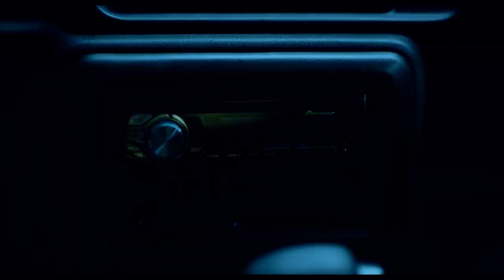THE WATCHERS | 4K HD TRAILER || NETFLIX TRAILER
The Watchers is an upcoming American supernatural horror film written and directed by Ishana Night Shyamalan, based on the novel of the same name by A. M. Shine. It stars Dakota Fanning, Georgina Campbell, Oliver Finnegan, and Olwen Fouéré.

Filming took place from July to September 2023. It is scheduled to be theatrically released by Warner Bros. Pictures on June 7, 2024.

PREMISE

28-year-old artist Mina gets stranded in an expansive, untouched forest in western Ireland. Upon finding shelter, she unknowingly becomes trapped alongside three strangers who are watched and stalked by mysterious creatures each night.

CAST

Dakota Fanning as Mina
Georgina Campbell
Oliver Finnegan
Olwen Fouéré